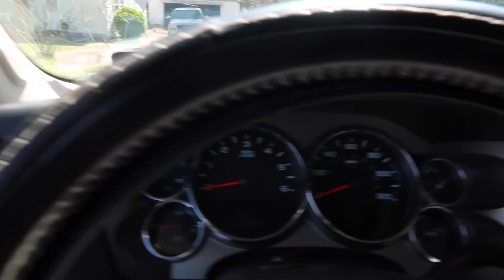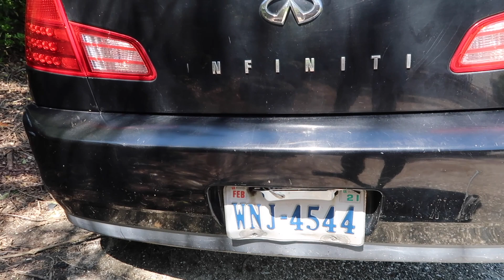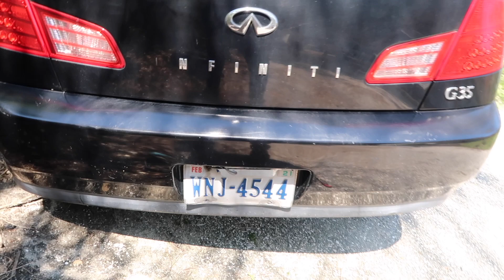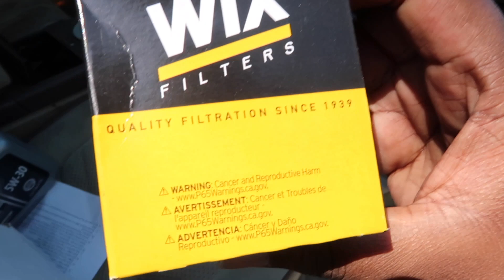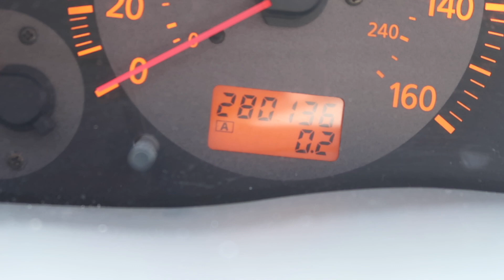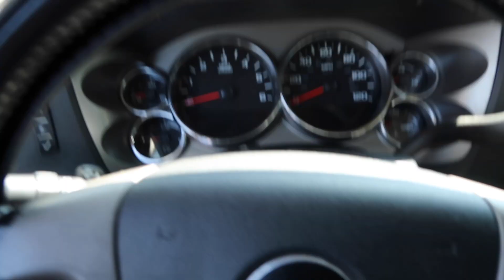WE GOT THE G35 UP AND RUNNING!!! *SMOKY BURNOUT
So we been fighting with this car as far as getting parts and old parts being stuck on but everything is finally handled and the car is now alive, Thanks for watching.

$100 cash app is closing in and im ready to give this money away so subscribe to get entered, drawing ends at 100 subscribers and then the $1000 cashapp giveaway is next up👍🏾

Lets get this moneyyyyy🤑🤑🤑

Special thanks to Felipe (Flip) for all his hard work and Christian (Ayo) for giving me the car!